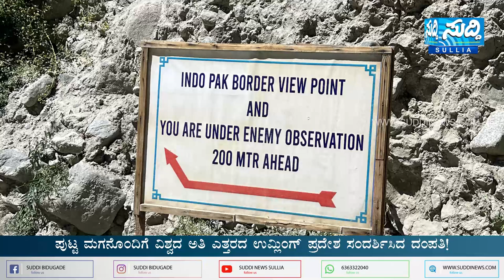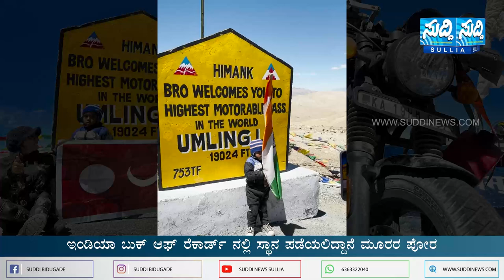ಇಂಡಿಯಾ ಬುಕ್ ಆಫ್ ರೆಕಾರ್ಡ್ ನಲ್ಲಿ ಸ್ಥಾನ ಪಡೆಯಲಿದ್ದಾನೆ 2 ವರ್ಷದ ಬಾಲಕ || The Umling La SUDDI NEWS SULLIA